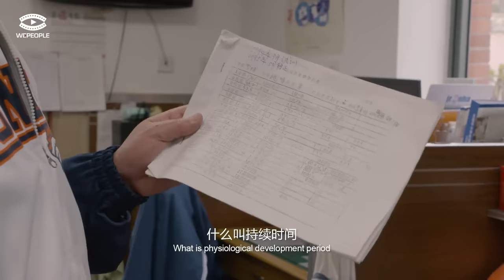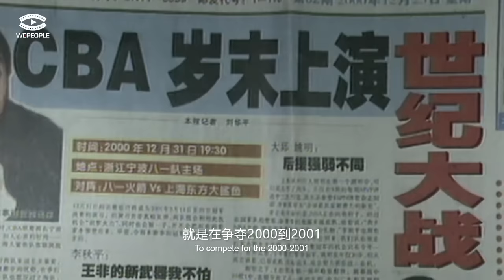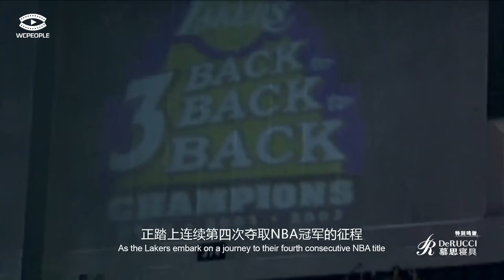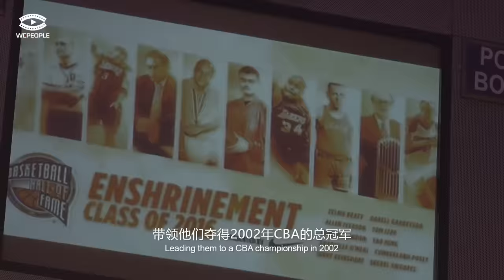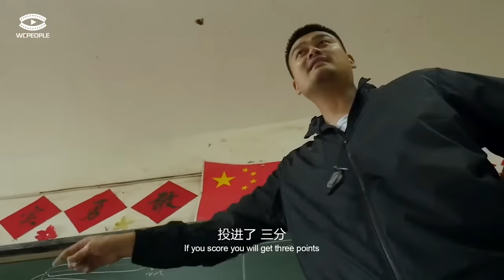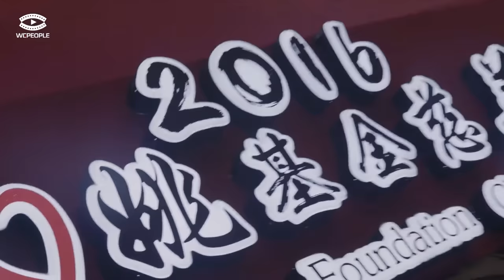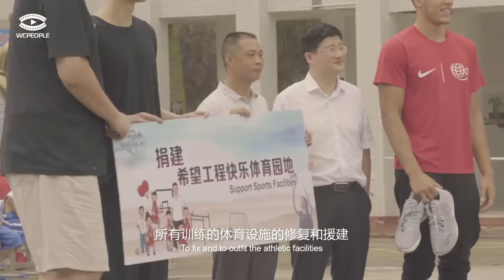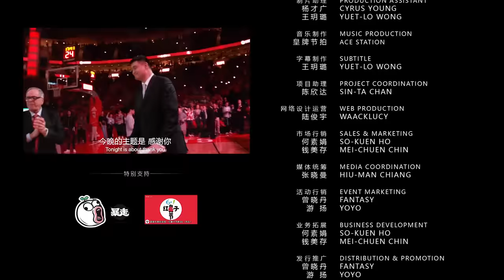姚明紀錄片 築夢者